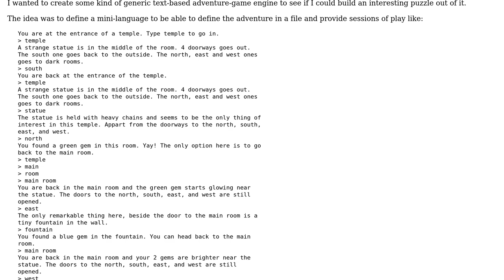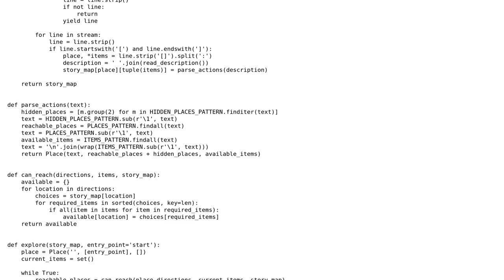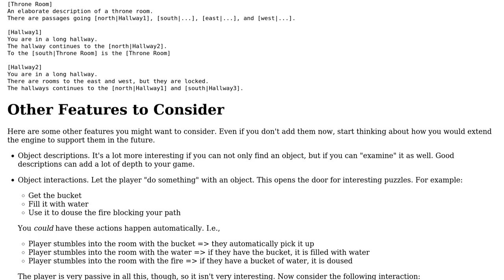Text-based Adventure-Game Engine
With thanks & praise to God, and with thanks to the many people who have made this project possible! | Content (except music & images) licensed under CC BY-SA | Music | Images & others | With thanks to user Nathan Davis user 301_Moved_Permanently and the Stack Exchange Network Trademarks are property of their respective owners. You are responsible for your own actions.